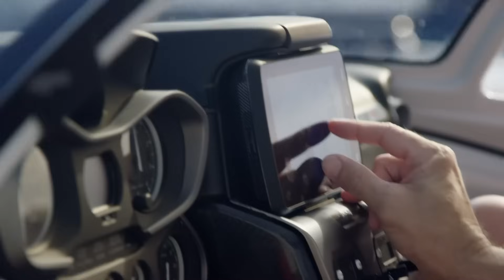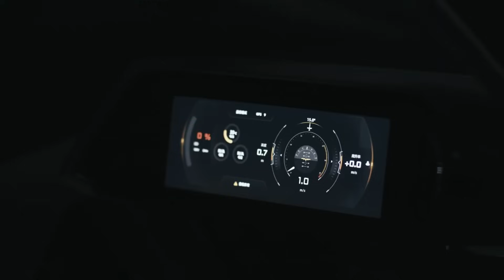15 Coolest Machines That Makes you Fly!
15 Coolest Machines That Makes you Fly!

Get ready to take off! From jetpacks to flying bikes, here are 15 of the coolest flying machines that will make your dreams of flight come true. The future of personal aviation is here!

00:00 - Hoverike S3
00:56 - Icon A5
01:44 - Jetson ONE
02:29 - Martin Jetpack
03:10 - Flyboard Air
04:02 - ArcaBoard
04:41 - CycloTech CruiseUp
05:44 - Kittyhawk Flyer
06:34 - DCL
07:27 - Renault 4
08:27 - Vertical Aerospace VX4
09:30 - Dragon Air Airboard
10:36 - Vertical Aerospace VA-2X
11:36 - XPeng X2
12:43 - Pegasus-E

COPYRIGHT CONTENT